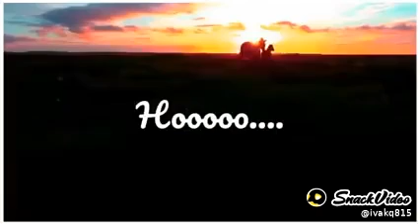Dil Mein Dard Sa jaga Hai Mohabbat yah Nahin to kya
New status Aman bhai